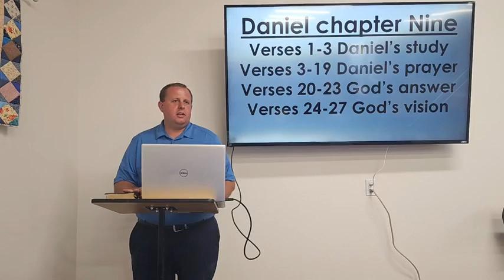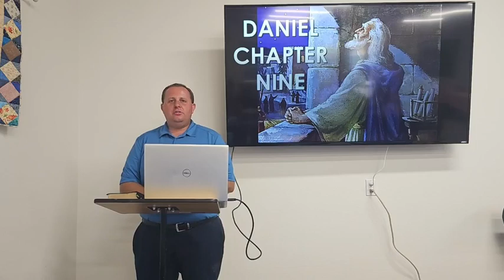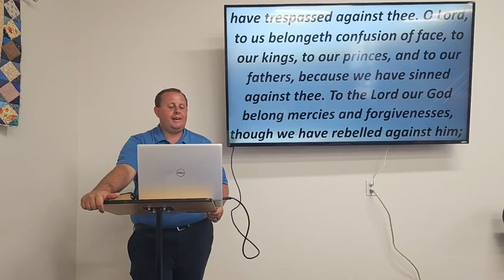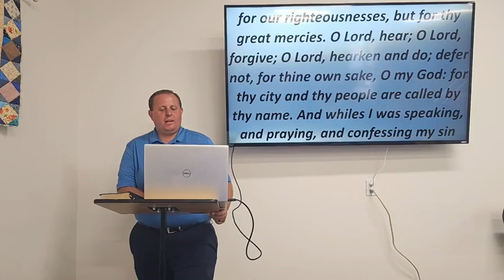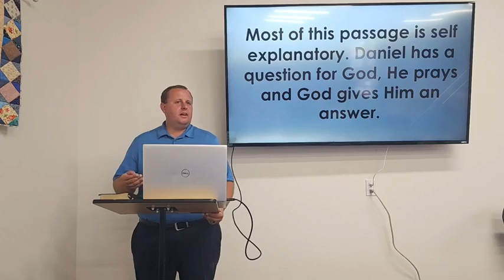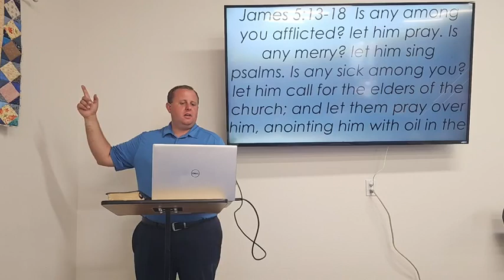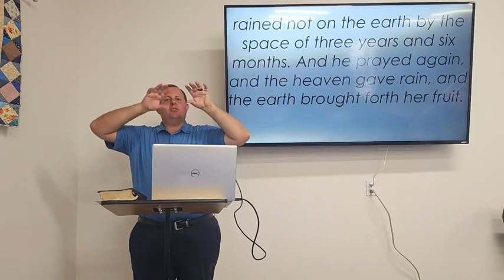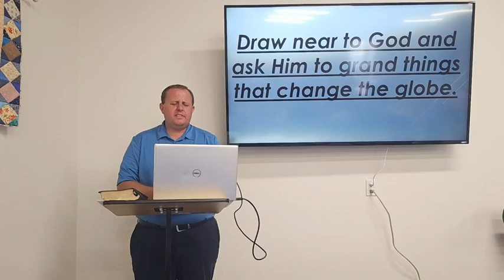Sunday school 9-10-23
Daniel lesson series #33 "Daniel chapter nine"